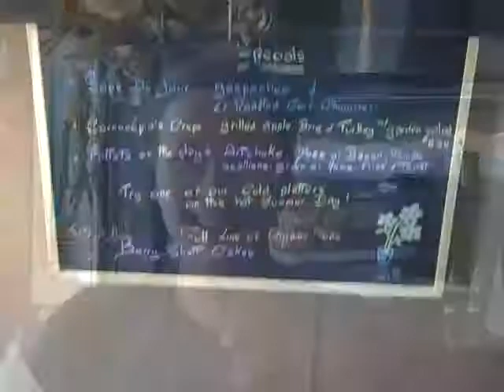Cornucopias Noshery, inc. cornynosh.com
Amityville Dining! One of Amityville newest eating establishement!